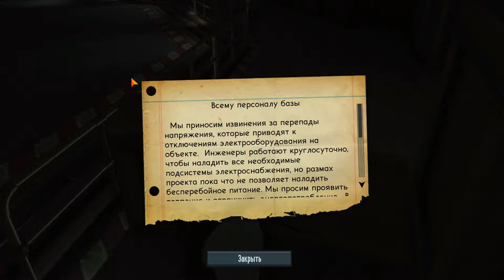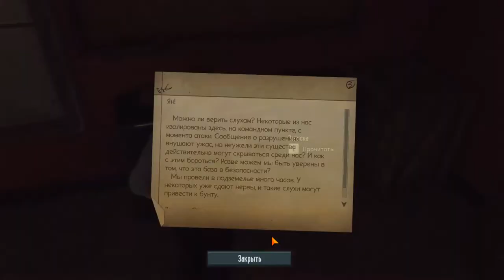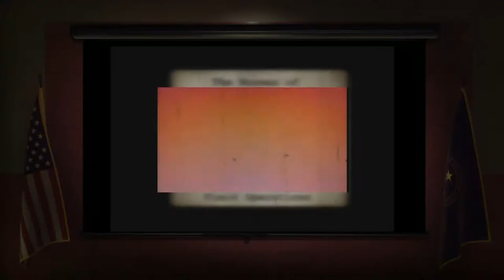The Bureau part 2